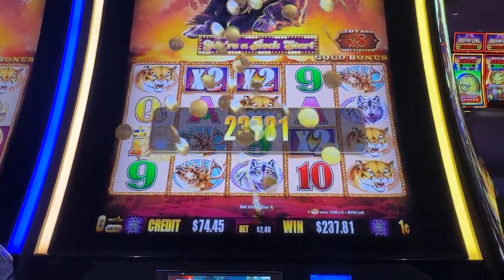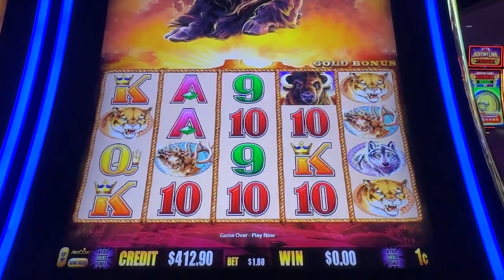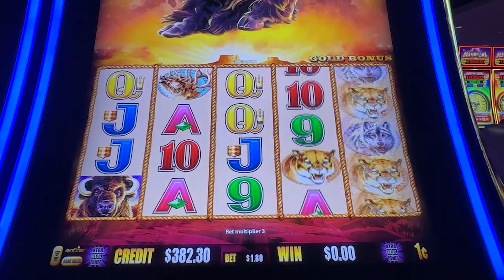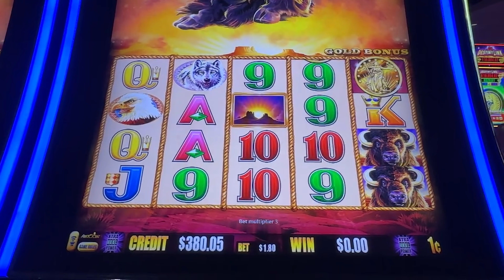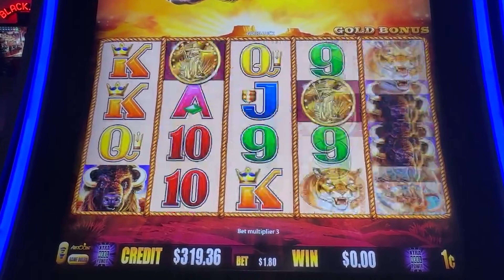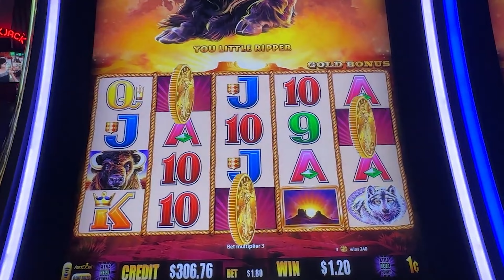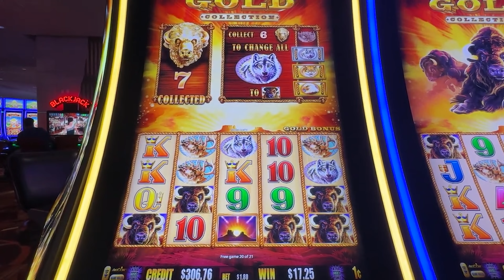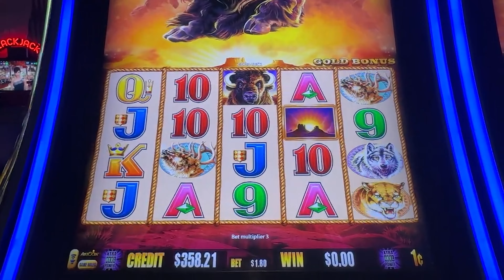100 Days of Buffalo Challenge: Our Biggest Win Yet?